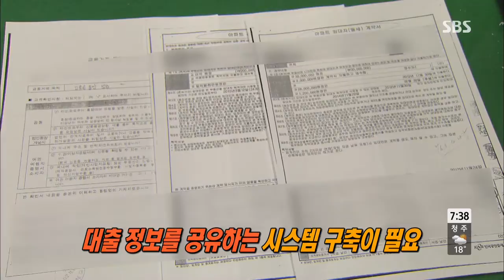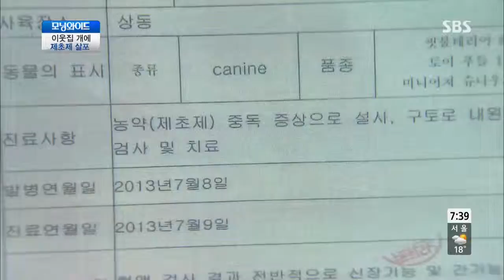모닝와이드 130905 #6(1)